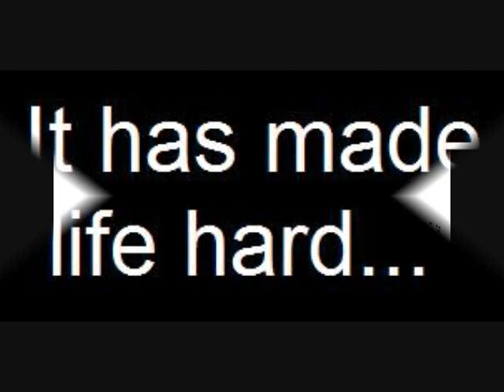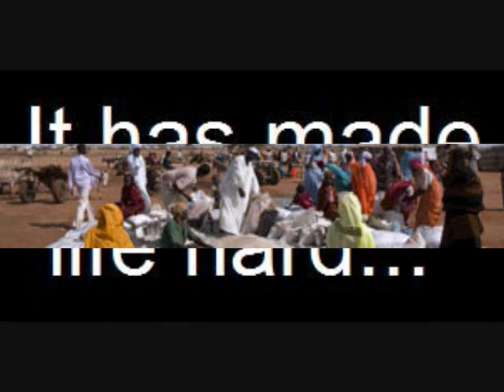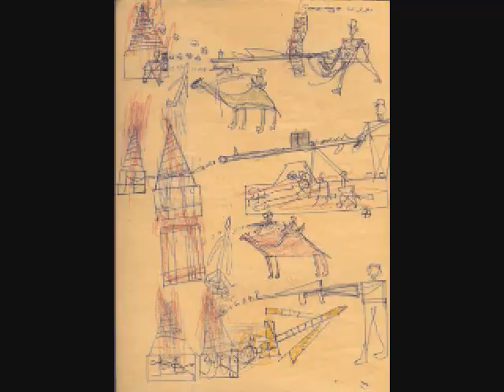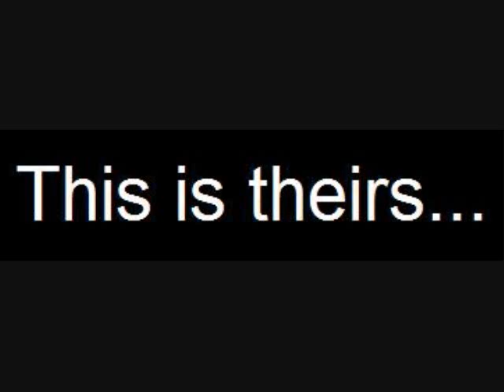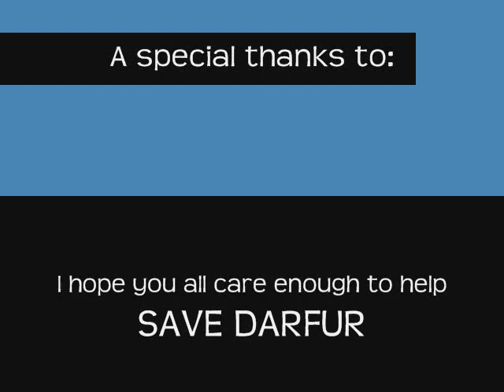Save Darfur By Destiny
This movie was inspired by the Genocide in Sudan, Africa.  It was made by a 13 year old in early 2009.  I hope you all are inspired by my movie to help SAVE DARFUR